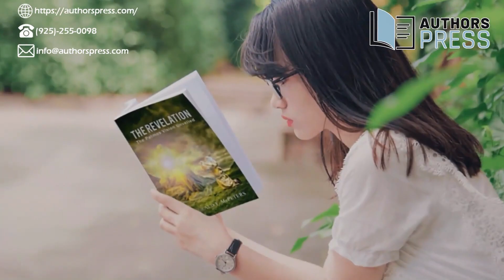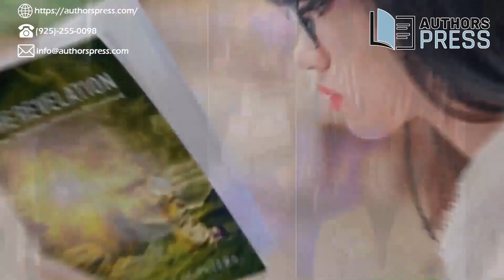Featured Author | TV Interview | Kay Thomson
Two Books  |  Oh NO, Where Did He Go
                      |  Finding joy in the Midst of Grief
 KAY THOMSON grew up in NJ where her father pastored the First United Methodist Church in Barrington. At age 19 she married Dale Thomson and they moved across the country to CA. Kay committed her life to Christ at age 21 and her life began a new chapter following whatever God had planned for her. Kay and Dale had two beautiful girls and 6 grandchildren. The couple spent 25 years teaching Sunday School at the church in Los Altos. They spent 21 years with Middle Schoolers, High Schoolers and then 4 yr. olds. They had many experiences with students in camps, road trips, choir tours, and Bible Studies. Each experience brought opportunities to share the grace and love of the God they followed. When Dale moved his residence to heaven, it provided a new experience for the grandchildren to understand where their grandpa was and what he was like now. Oh NO Where Did He Go? has helped children understand the assurance and JOY that comes from following Jesus. Kay now resides in Roseville, CA and is the author of two other books: Journey to Joy and Finding JOY in the Midst of Grief.